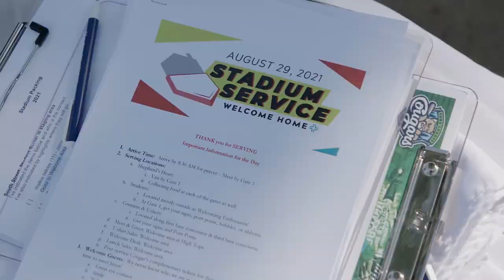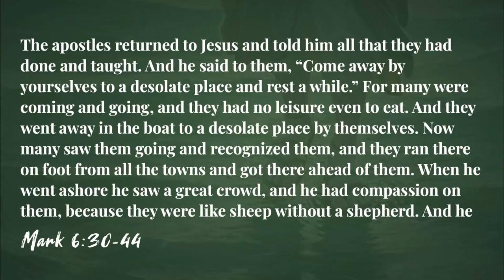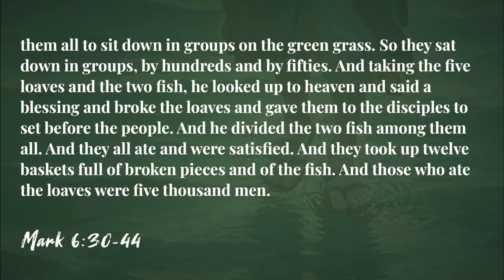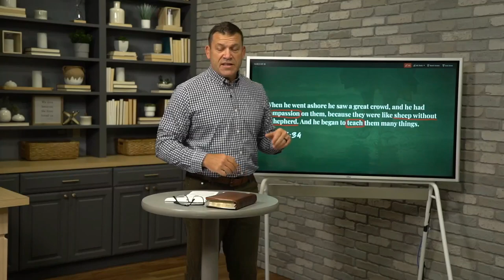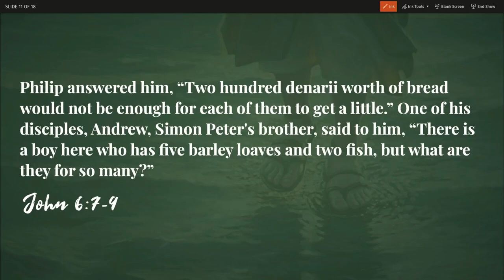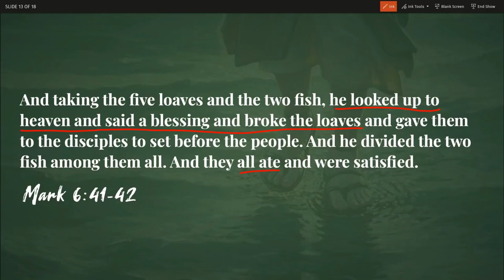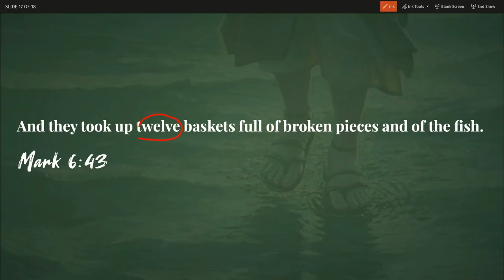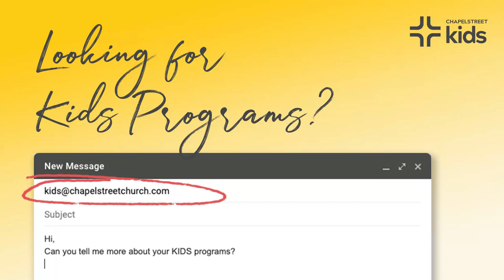Kingdom Multiplication, Mark 6:30-44 (Sermon)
Sermon Title: Kingdom Multiplication
Verse Reference: Mark 6:30-44
Campus: Keslinger
Date: 10/10/21
Speaker: Jeff Frazier